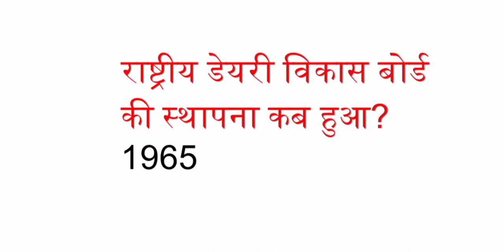राष्ट्रीय डेयरी विकास बोर्ड की स्थापना कब हुआ?